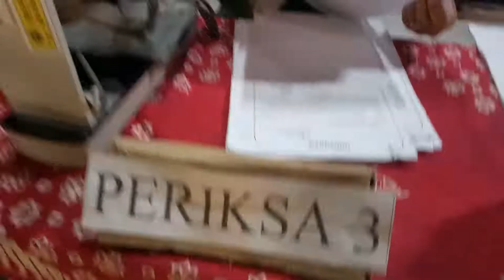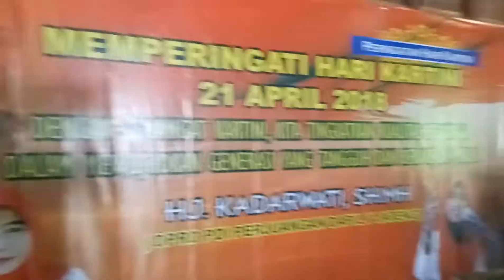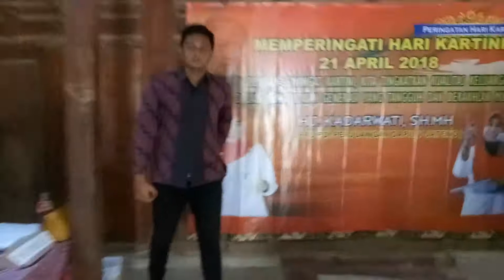Hj Kadarwati Reses di Paseban Bayat Kerjasama dengan Balkesmas Wilayah Klaten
KLATEN (kabarepiye.com) - Anggota DPRD Propinsi Jawa Tengah Hj Kadarwati SH MH bekerjasama dengan Balai Kesehatan Masyarakat (Balkesmas) Wilayah Klaten, mengadakan pengobatan gratis di rumah Pak Slamet, Bendungan, Desa Paseban, Kecamatan Bayat, yang diikuti ratusan warga usia lanjut usia (Lansia) Jumat siang, 27 April 2018. Kegiatan ini juga disampaikan bahaya tentang merokok, dan berbagai informasi kesehatan lainnya yang disampaikan tim Balkesmas Wilayah Klaten kepada ratusan warga setempat. (HAKIM)